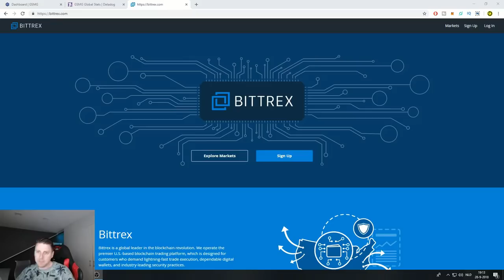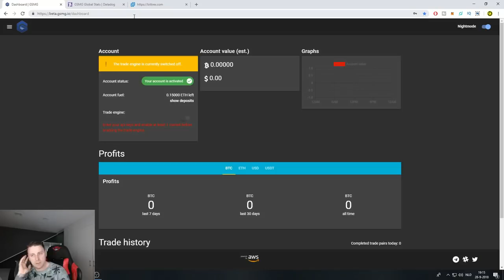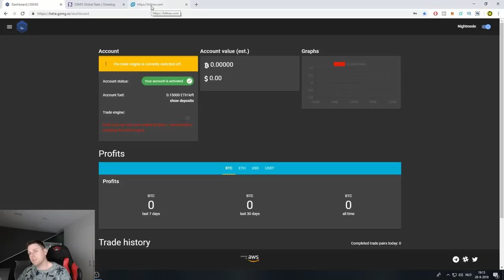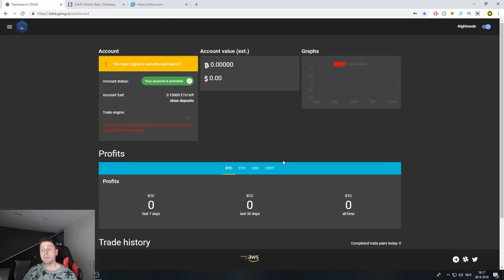Trading Bots !!??? | Testen #1